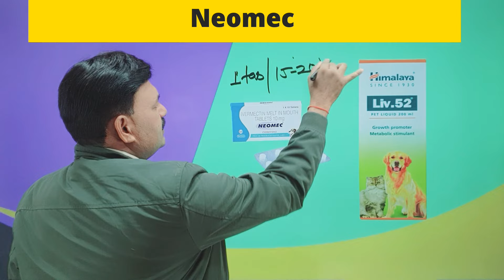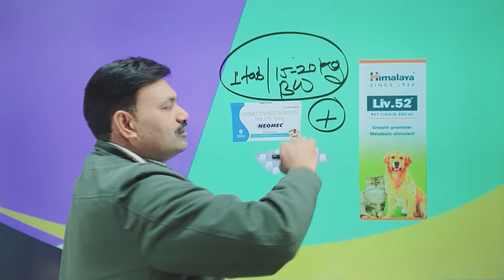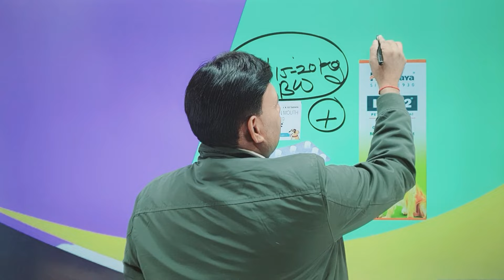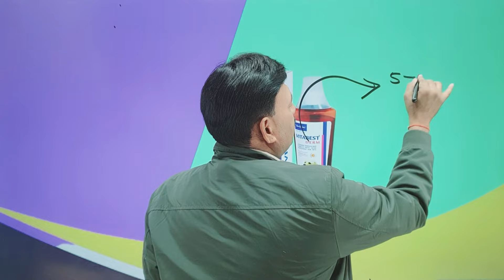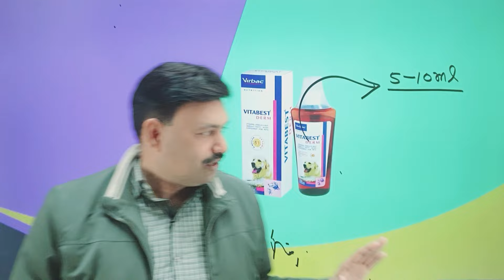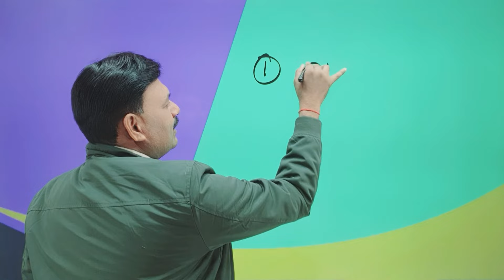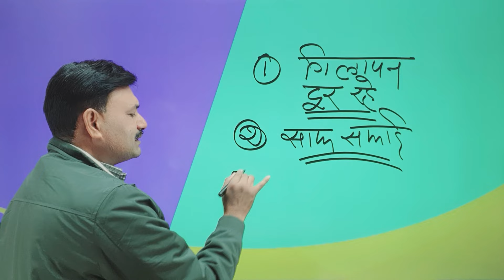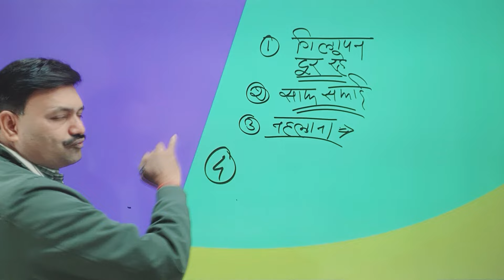How to Get Shiny Hair Coat for dogs 👌🏽Dog Hair shine Formula